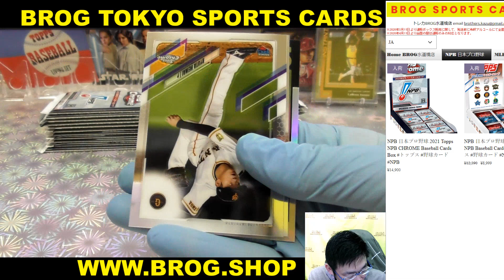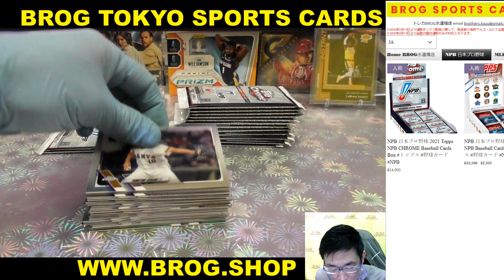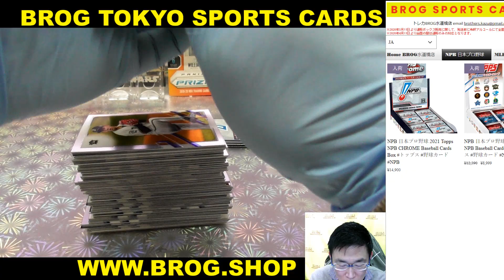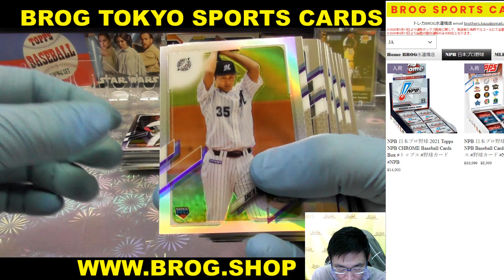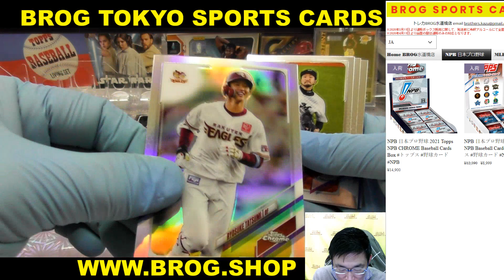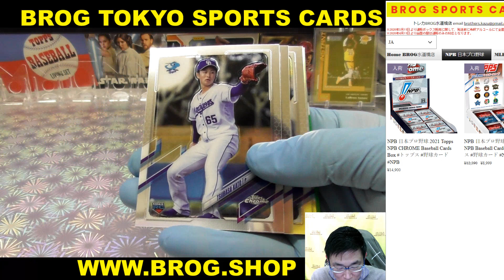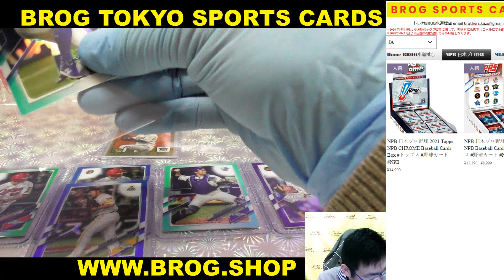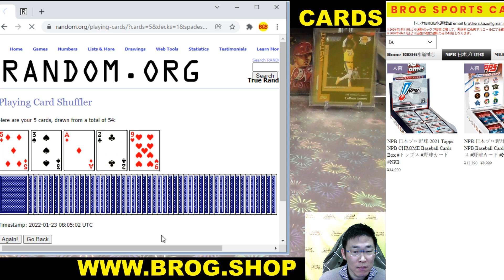matsu BGBPB NPB 日本プロ野球 2021 Topps NPB CHROME Baseball Cards Box トップス 野球カード NPB BROG水道橋店 トレカ開封動画